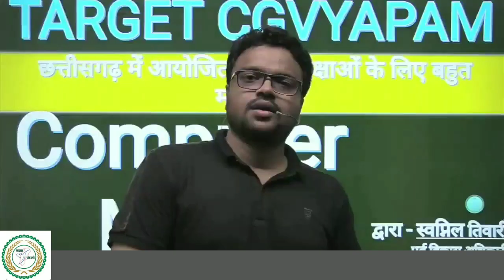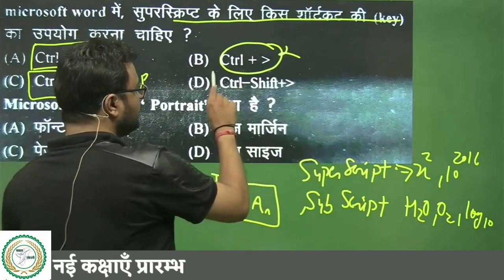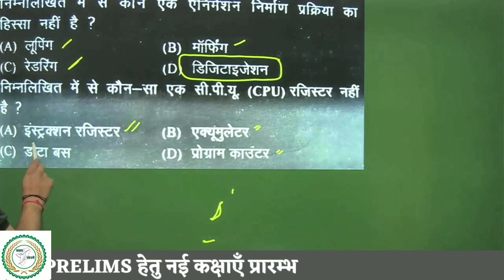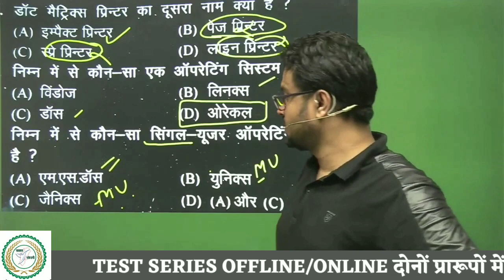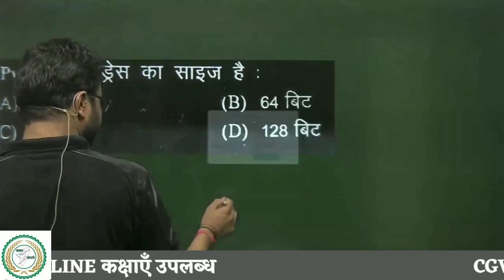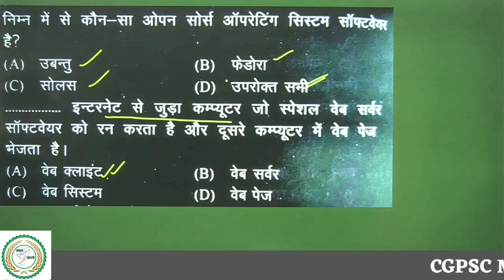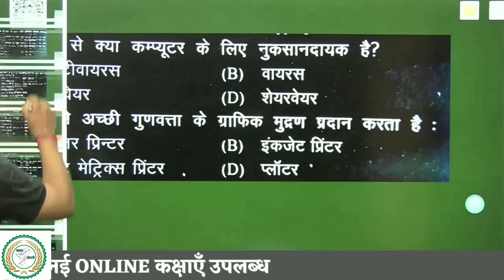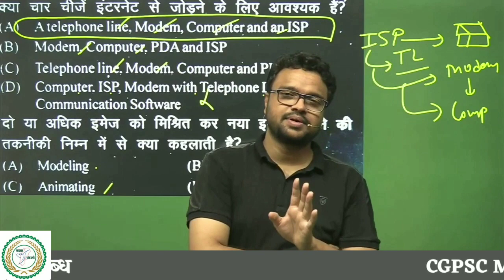Computer MCQs For CGVYAPAM Part 3 | IMP Questions Practice Set & Analysis By Swapnil Tiwari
साकार एकेडमी || प्रतियोगी परीक्षाओं में सफलता का पर्याय ||
केवल चयनित एवं अनुभवी शिक्षकों द्वारा अध्यापन ||

New Online & Offline Batches Are Available For CGPSC Prelims, CGPSC Mains, CGVYAPAM, CG SI, Mathematics & Reasoning

Sub Inspector - CG Police Online Course - 600+ Video Lectures

Computer Online Course

Full Courses are Available on our Sakar Academy Android App

साकार एकेडमी अब टेलीग्राम में भी
जल्द से जल्द इस ग्रुप से जुड़े और अपने दोस्तों को भी इस ग्रुप से जुड़े

[NOTE :  Online कक्षा या Test Series ज्वाइन करने के लिए आपको हमारा एप्लीकेशन डाउनलोड करना है और जो भी कोर्स ज्वाइन करना चाहते है उसका Package आपको Online Buy करना है |]

Address : Sakar Academy, Infront Of Mama Bhancha Talaab, Near D.P. College, Bilsapur C.G.